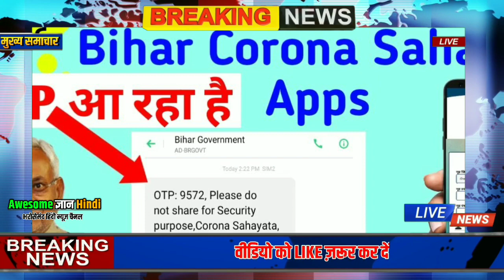7 April 2020 शाम की खबरें |देश के मुख्य समाचार |आज की ताजा खबरें|mausam vibhag aaj weather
Nonstop News | आज की ताजा ख़बरें || News Headlines || 07 अप्रैल | today news | Fatafat khabren || aaj ki news | awesome gyan hindi

आज 07 अप्रैल 2020 का मौसम, mosam ki jankari january ka mausam vibhag aaj weather news

1. weather forecast
2. weather today
3. weather forecast india
4. weather report
5. rain weather
6. आज का मौसम कैसा रहेगा 2019
7. आज के मौसम का हाल
8. मौसम समाचार
9. मौसम विभाग
10. कल का मौसम कैसा रहेगा
11. आज के मौसम की जानकारी
12. आज रात का मौसम कैसा रहेगा
13. कल का मौसम कैसा रहेगा
14. आज का मौसम दिल्ली
15. आज का मौसम पंजाब
16. आज का मौसम उत्तर प्रदेश
17. आज का मौसम कैसा रहेगा 2020. आज रात का मौसम कैसा रहेगा
19. आज का मौसम दिल्ली
20. कल का मौसम कैसा होगा
21. आज का मौसम का हाल वीडियो 22. मौसम समाचार
23. कल का मौसम कैसा रहेगा 2020

Awesome Gyan Hindi देश का सबसे तेज़ी से उभरता हुआ न्यूज़ यूट्यूब चैनल है जहाँ आप देश, विदेश, विशेष खबर, राज्य, मनोरंजन, अध्यातम, खेल, व्यापार, शिक्षा, साहित्य, स्वास्थ्य, टेक्नोलौजी सहित तमाम तरह कि खबरें सबसे पहले देख सकते है । आज का न्यूज़ विडियो देखने के लिए यू ट्यूब पर टाइप करे | Awesome Gyan Hindi  को अपने फोन पर एक सेकंड में देखें देश और दुनिया की सभी ताज़ा खबरें ।

Awesome Gyan Hindi  is so fast growing news youtube channel where you can watch and read all the breaking news headlines such as national, international, sports, special news, business, education Literature, health, technology, government and public sector related latest news updates. Just type Awesome Gyan Hindi  on YouTube to watch news on mobile.

स्वागत है आप सभी का हमारे चैनल Awesome Gyan Hindi  में, यहाँ पर आपको काम की खबरें, trending news, modi yojna, latest news, tech news, facts, bollywood news, राजनीति की हलचल और भी बहुत सारी जानकारियां दी जाती हैं तो आप आपके अपने चैनल को सब्सक्राइब करके all notification को ऑन करिए !

news
morning news
breaking news
Headlines News
nonstop news
news headlines
online news
aaj ki taja khabar
News website
aaj ka news
latest news
today news
samachar
bihar news
hindi news
BJP
modi news
pm modi news
up news
new rules
hariyana news
maharastra news
govnews
sonia gandhi
pm modi
narendra modi
amit shah
modi
India
supreme court of india
new rules
pakistan
pmc
imran khan
modi shah
pmc bank
watch
7 april news
6 april ka news
Fatafat khabren
Fatafat news
Headlines News
narendra modi
prime minister
Election news

Nonstop News | News Headlines || 07 april || Fatafat khabren || today news || आज की ताजा ख़बरें || Awesome Gyan Hindi  in hindi